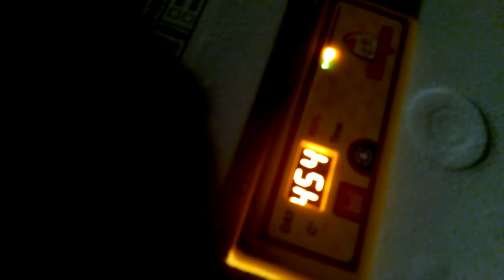Цыплята чуть не умерли!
Ужасное состояние, сбились в кучу и начали терять силы. Всё это происходило с отчаянным фатализмом, молча и спокойно..